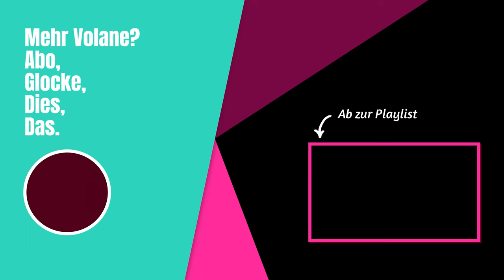Die Eieruhr Chroniken Staffel 1 Folge 3 | "Wiesenhof" 1 Stunde Kunst mit Volane KOH-I-NOOR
Die verwendeten Stifte sind Koh-I-Noor Polycolor